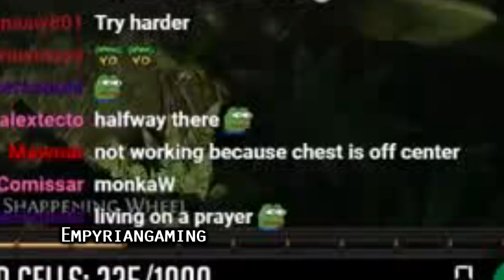Path of Exile 3.0 Fall of Oriath: DAY #62-63 Compilation and Highlights from Youtube and Twitch